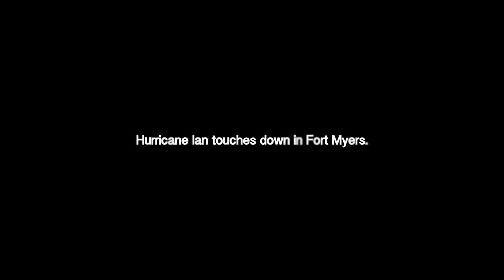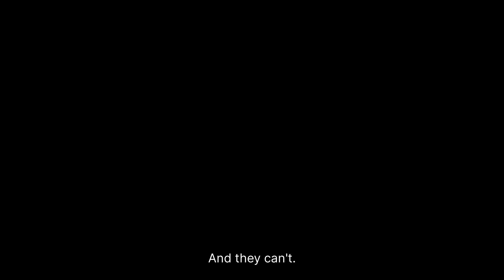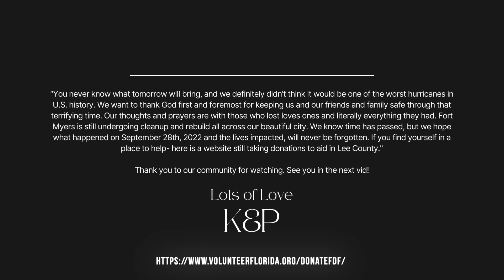The Official Kamryn Blackwood & Parris Todd YouTube Channel - Vlog #2 | Tackling Hurricane Ian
When we decided we were officially going to start a YouTube channel, the last thing we would’ve ever thought might happen was landing ourselves right in the middle of one of the worst hurricanes in US history.

The areas around Fort Myers are still in the process of rebuilding and will be doing so for years to come. You can still help the cause by donating to: